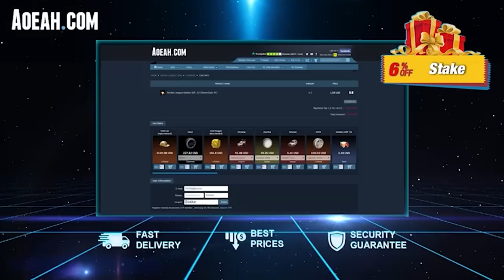ROSDRI JUEGA Y YO PIENSO ✨ ERROR COMUN DE BOOST ✨ #2 Rocket League